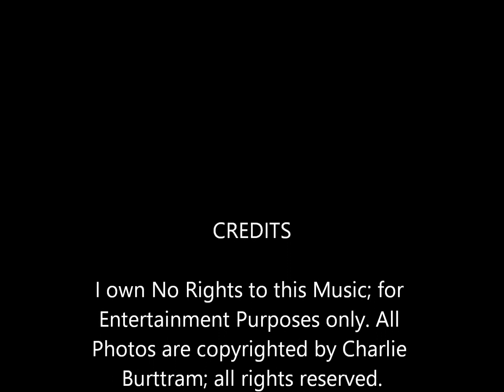Lucinda Williams - "I Envy the Wind"